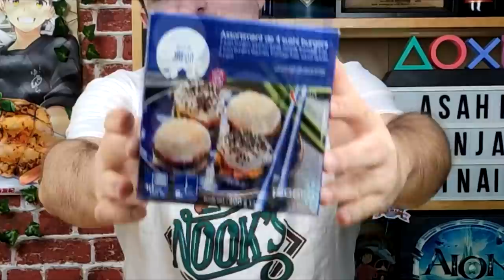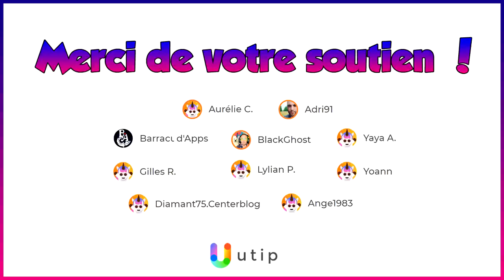JE TESTE DES SUSHIS BURGERS !!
Aujourd'hui les ptits potes on profite que le confinement soit fini pour partir sur une nouvelle découverte culinaire avec des produits Japonais de chez Picard notamment du Sushi Burger !!

Si tu es déjà abonné à ma chaîne, pense à activer les notifications en cliquant sur la cloche grise après t'être rendu sur la page d'accueil de la chaîne 🔔

Vous bénéficierez d'un badge exclusif a coté de votre nom, 4 emoji spéciaux que vous pourrez mettre pendant les lives ainsi qu'un live par mois au minimum dédié pour jouer avec les membres sponsors !

🎁 Si vous souhaitez faire un don ou regarder une publicité voici mon lien uTtip et Tipee :

✦ MES RÉSEAUX ✦

✦ MON SETUP ✦

🎬 Mon Matériel :
Ecran x2
Boitier PC
Carte Graphique
Carte Mère
Caméra Vlog
Tapis de Souris
Fauteuil Gamer

Cette vidéo à été mise en ligne sur Youtube depuis la France en Mai 2020. Asahi présente des Sushis Burgers de chez Picard à travers une vidéo dégustation et la commente en français. Cette vidéo se classe dans la catégorie Vie pratique et style.